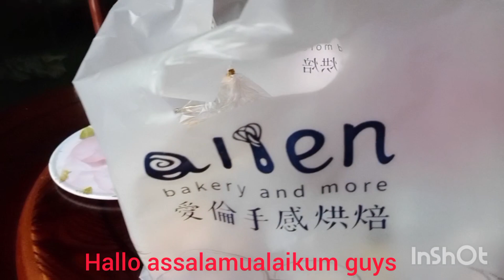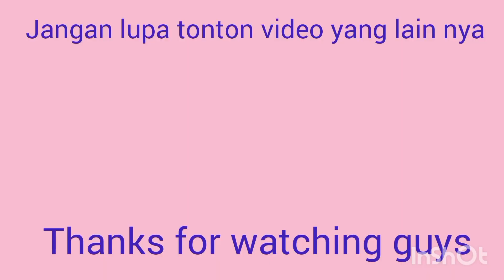Radio kesayangan nenek 🥰Auto anteng deh pokoknya😆|| Tkw Taiwan || Jaga lansia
Hay assalamualaikum ...video kali ini aku menceritakan tentang radio kesayangan nenek guys,simak terus yaa okey#jagalansia